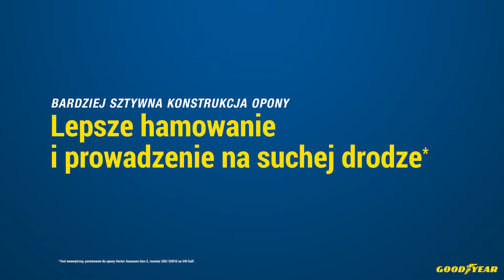Goodyear Vector 4Seasons Gen-3 : Technologia Dry Handling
Odkryj nową oponę całoroczną Goodyear Vector 4Seasons Gen-3 z technologią Dry Handling.

Technologia Dry Handling zapewnia:
✅ Krótsze hamowanie i lepsze prowadzenie na suchej drodze.

Zasada działania:
➡️ Mniejsza deformacja opony podczas ciężkich manewrów, dzięki mocnym blokom na czole opony i na barku.